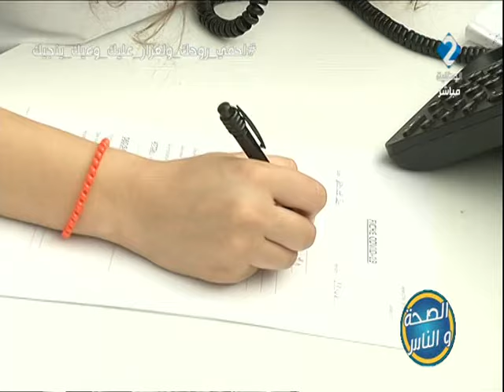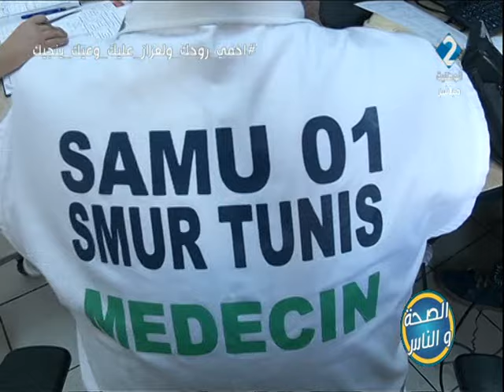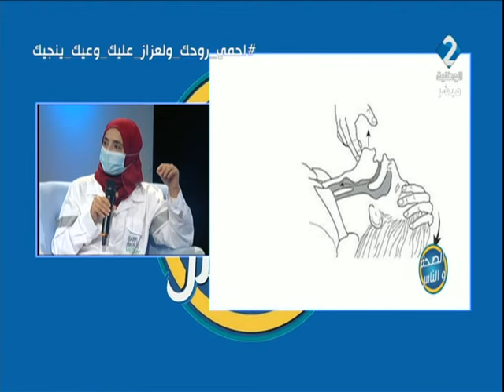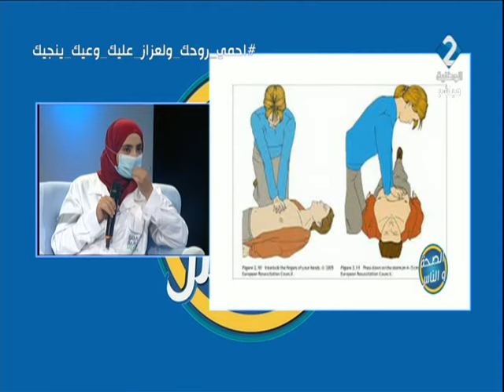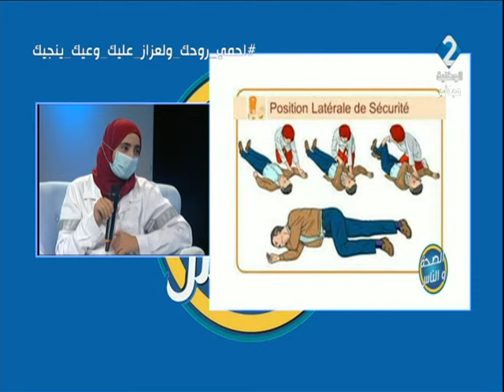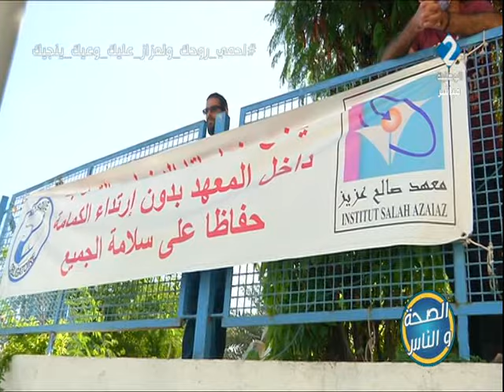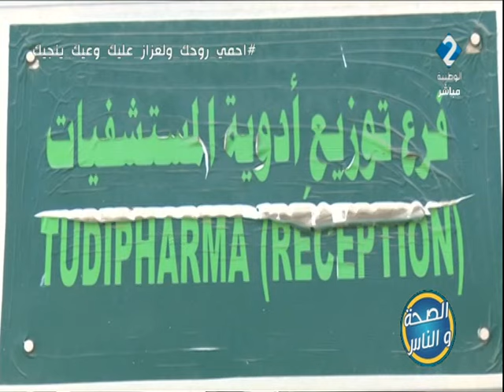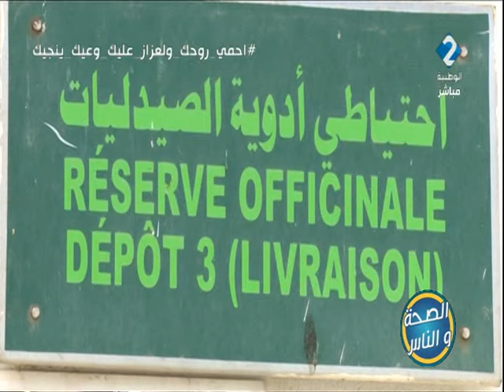برنامج الصحة والناس ليوم 07 - 11 - 2020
برنامج خدماتي أسبوعي مسجل من إعداد و تقديم ريم بن شعلية